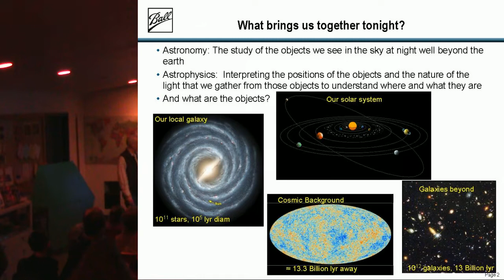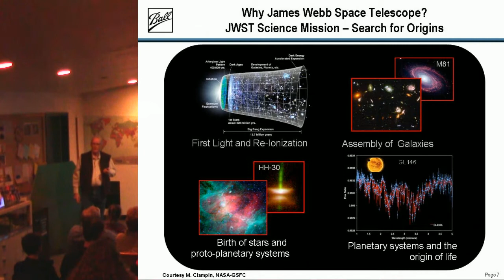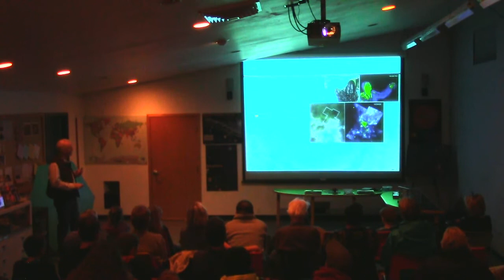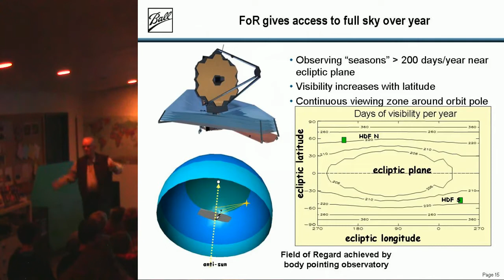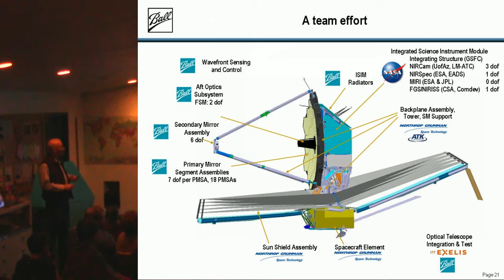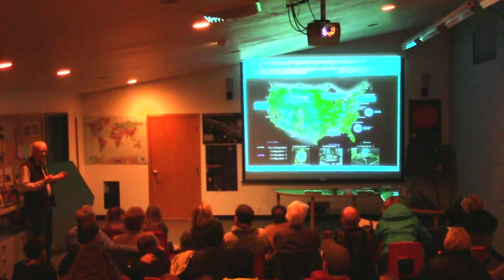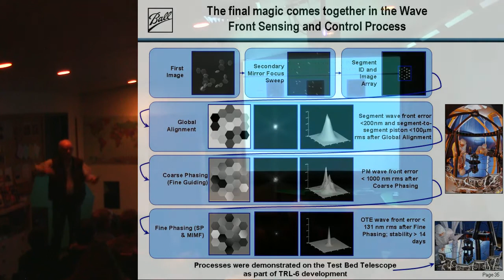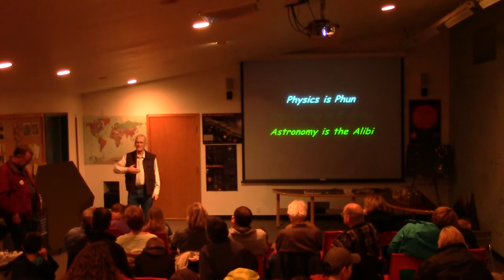2014.02.21 - James Webb Telescope with Dr. Paul Lightsey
For our February program, Dr. Paul Lightsey explains the "Magic in the Mirrors" of the new James Webb space telescope. Dr. Lightsey is Ball Aerospace's chief engineer for this project.